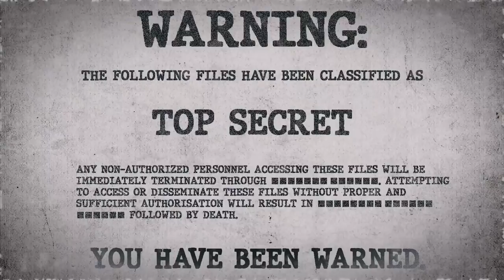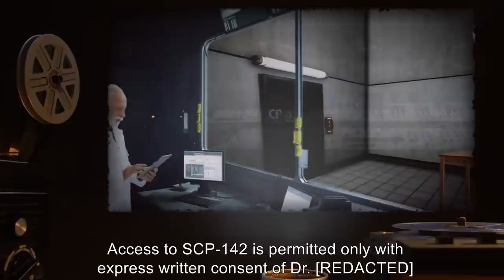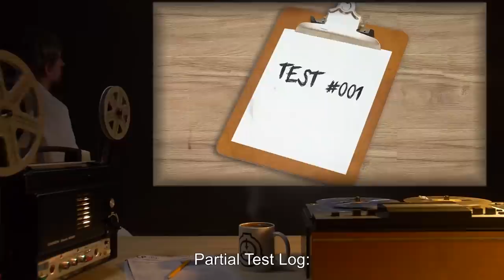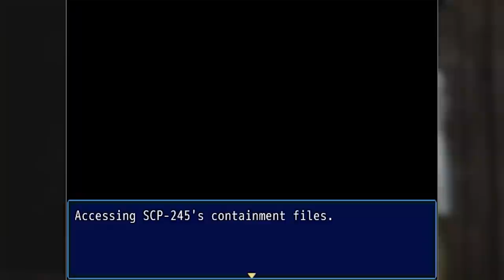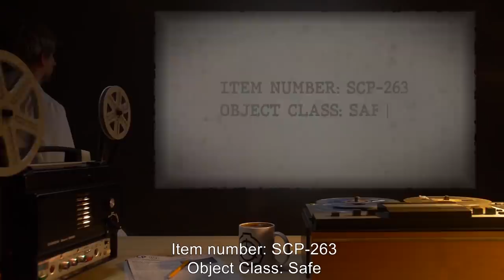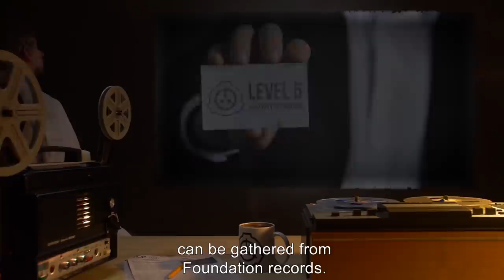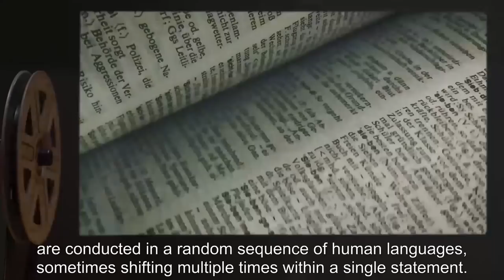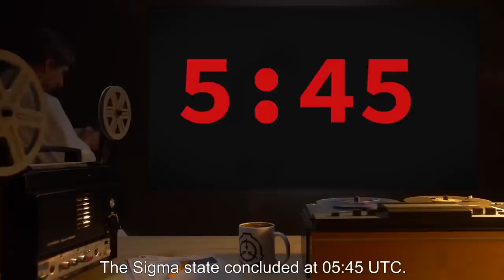SCP Games (SCP Orientation Compilation)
This is a selection of some of the Most Bizarre and Dangerous SCPs kept in containment by the SCP Foundation.

In this compilation you will see the following SCPs:

00:00:00 SCP-024 is a Euclid Class entity also known as Game Show of Death
00:08:17 SCP-142 is a Safe Class entity also known as One-Armed Bandit
00:14:40 SCP-177 is a Safe Class entity also known as Checkmate
00:22:24 SCP-245 is a Safe Class entity also known as SCP Role Playing Game
00:40:37 SCP-263 is a Safe Class entity also known as Cash or Ash
00:48:55 SCP-286 is a Euclid Class entity also known as The Brothers' Game